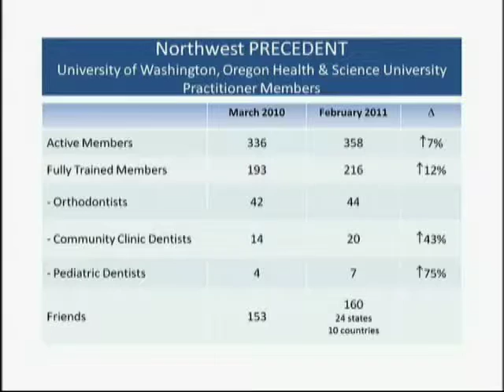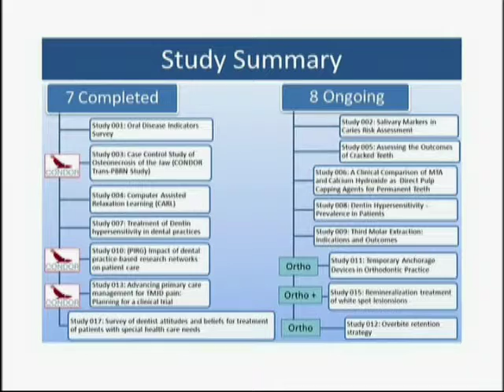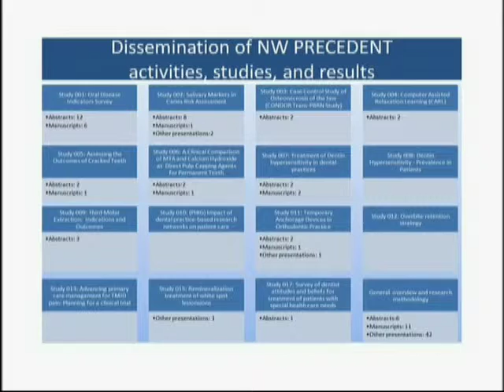State of the Network with Dr. Timothy DeRouen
Dr. Timothy DeRouen, Network Chair Co-Director, delivered the annual State of the Network